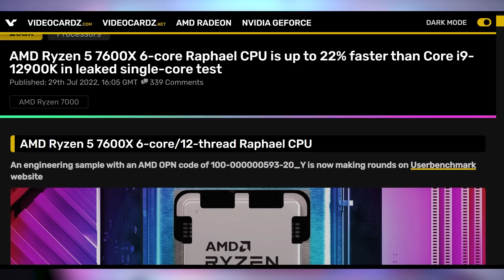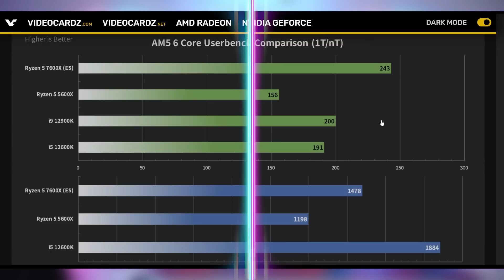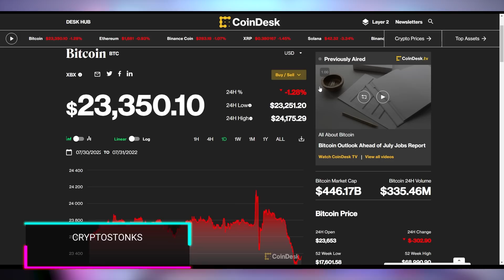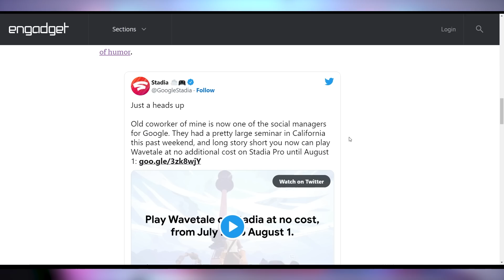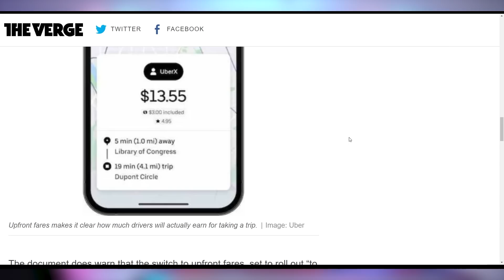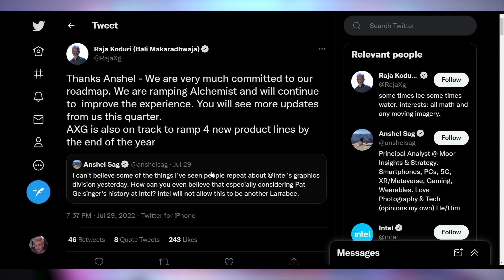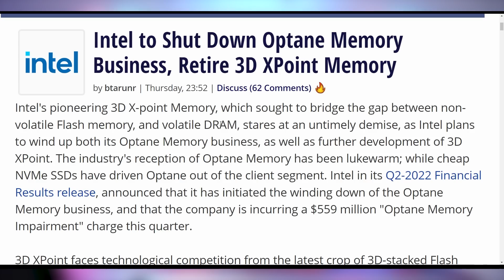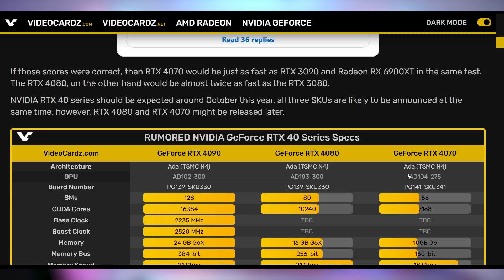They Might Be Unstoppable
Sources & Timestamps!
0:00 - Intro
00:22 - Ryzen 5 7600X Crazy Fast
02:46 - Everyone Gets A Steam Deck
03:38 - Henry Cavill PC Upgrade
04:26 - Cryptostonks
04:49 - UFD Deals
05:50 - Stadia Shut Down?
06:35 - Uber Trip Amount
07:14 - Twitter Blue More
07:29 - Easy YT Shorts
09:29 - Intel GPU Launch
11:21 - Intel Optane Shutdown
11:50 - Intel 13th Gen Launch
12:38 - 40 Series Benchmarks

Presenter: Brett Sticklemonster
Videographer: Brett Sticklemonster
Editor: Catlin Stevenson
Thumbnail Designer: Reece Hill